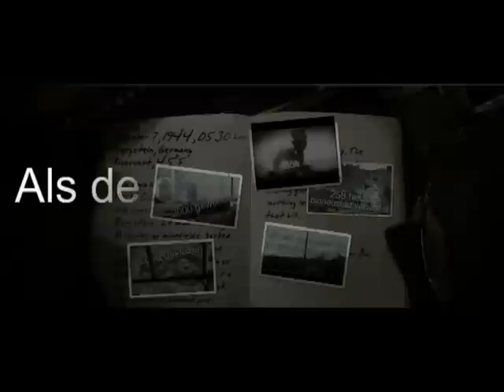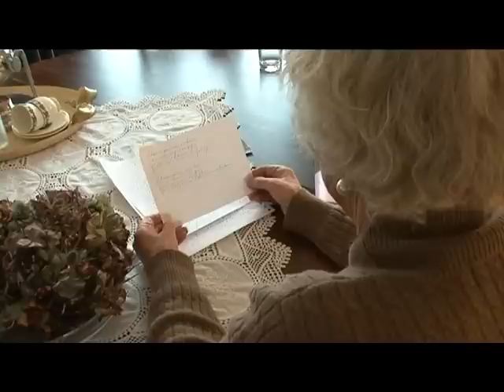Reportage oorlog (deel 1) - schoolopdracht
Gemaakt door Richard Nelisse, Thomas Knops, Kees de Ruiter & Renske de Vries.
Zie ook Reportage oorlog (deel2) - schoolopdracht